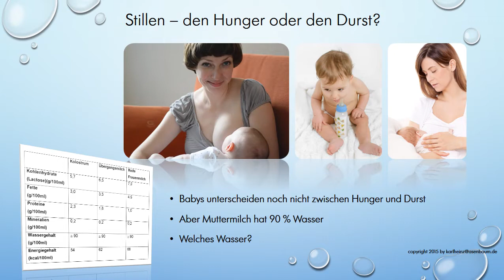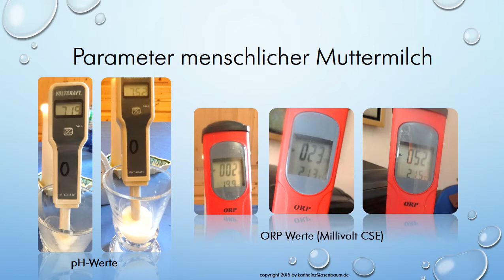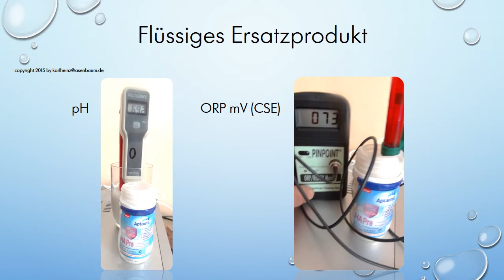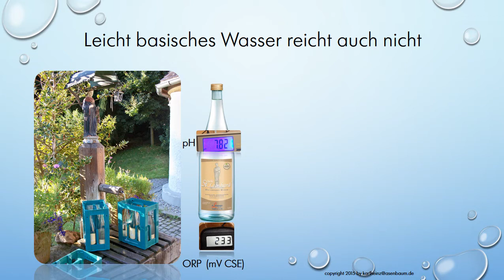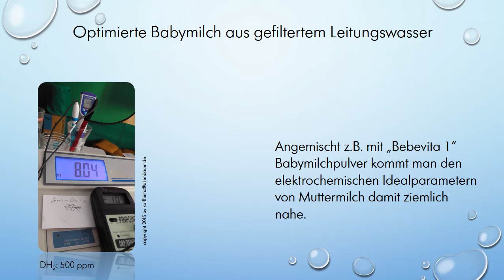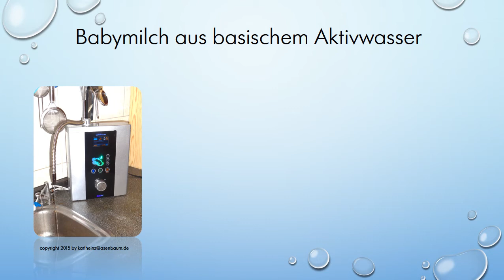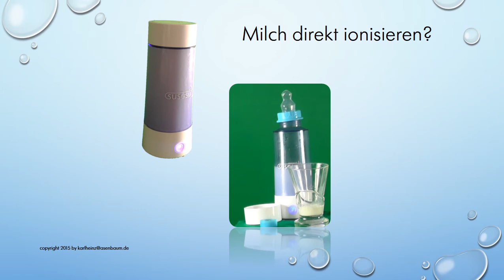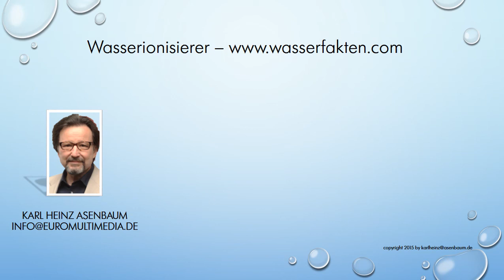Babymilch und Wasserauswahl. Von Karl Heinz Asenbaum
Welchen Einfluss hat die Auswahl des Wassers für das Anrühren von Milchpulver für Babynahrung. Karl Heinz Asenbaum testet seit Jahren Wassersorten, um das ideale Wasser dafür zu finden. Das Ergebnis ist überraschend. Nicht spezielle Sorten von Babywasser, auch nicht MIneralwässer, sondern gefiltertes Leitungswasser, das durch Gleichstrom - Elektrolyse mit Wasserstoff angereichert wird, liefert das beste Ergebnis. Dabei schneiden klassische Wasserionisierer mit Diaphragma besser ab als die trendigen Hydrogen Rich Water Zubereiter aus Fernost. Ausführlichere Informationen zu diesem Thema finden Sie in dem Buch von Karl Heinz Asenbaum "Elektroaktiviertes Wasser", das Sie kostenlos downloaden können beim Aquacentrum München.